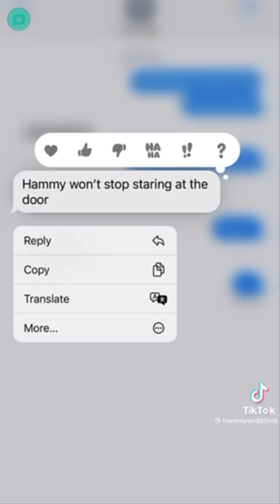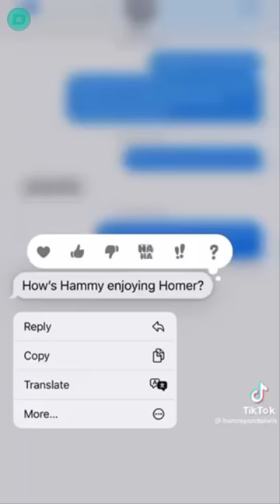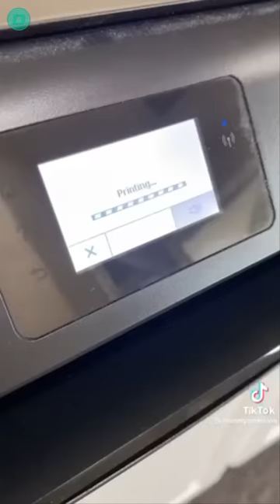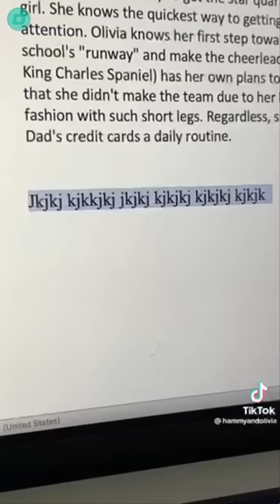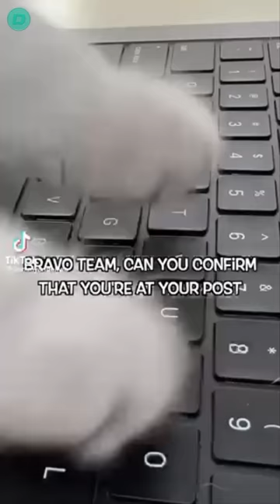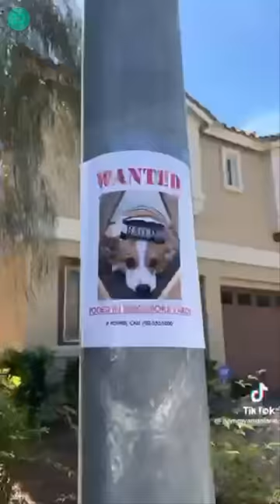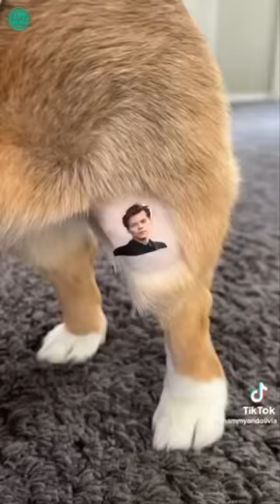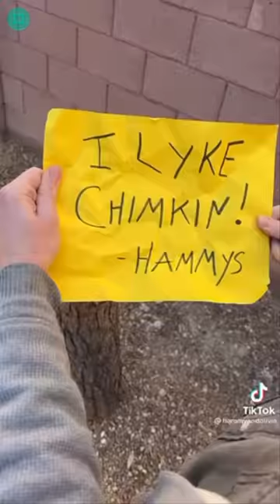Hammy & Olivia Corgi NEW TikTok Videos 2022 | Funny Hammy and Olivia New Compilation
New Hammy and Olivia Corgi Funny TikTok Videos Compilation 2022